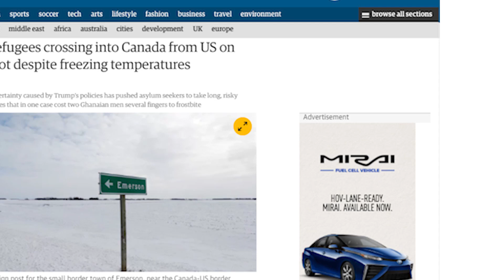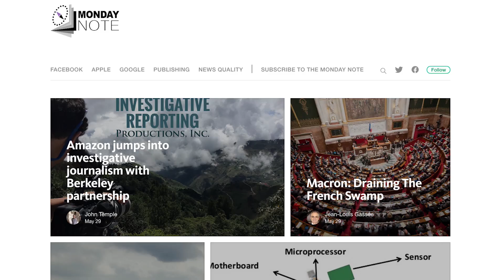The news quality scoring project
The News Quality Scoring Project (NQS) is aimed at surfacing great journalism from the web, at scale and automatically. Today, an aggregator can deal with thousands of stories per day, while Facebook manages 100 million links daily. Editors might not “scale” but algorithms do. And Machine Learning can reliably process large volumes of articles.

NQS is based on the capture and analysis of about 50 signals that convey the notion of quality. The components of the HTML page, the content of the text, as well as the notoriety of authors and publications, are screened in real time, then ranked and scored.

The project could benefit the news industry in two ways. First, it will contribute to containing the avalanche of fake news that now threatens nearly every electoral process in the world.  Second, it will restore the economic value of quality journalism; today, a web page carries exactly the same advertising value regardless of the quality and the production costs of a story. By skimming the most valuable elements of the news production, the News Quality Scoring project could be a decisive contribution to a sustainable model for great journalism.

Frederic Filloux is a 2016-17 JSK Journalism Fellow at Stanford University.